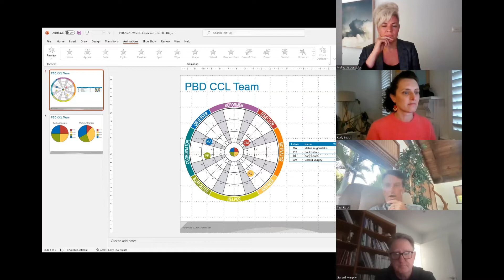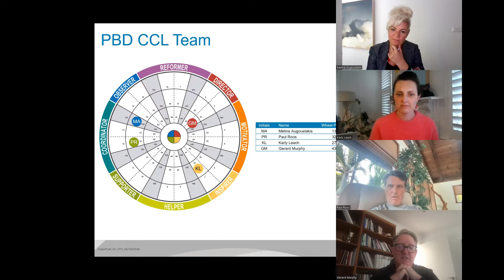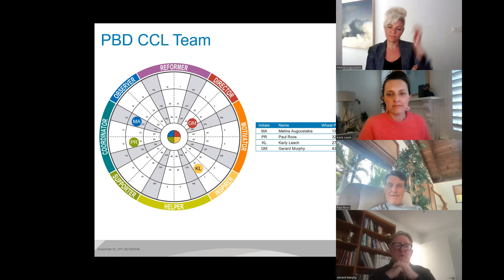The Culture Couch Live - Week 13 - 9th June 2022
In our 13th week of Culture Couch Live for 2022 we celebrate wins and explain our newly accredited partnership with Insights Discovery Insights provides people development programs that help companies all over the world get the very best from their people at work by helping people increase their self-understanding.

It's a fantastic tool, because it's really practical and easy to use. You get an amazing report which makes sense to people.